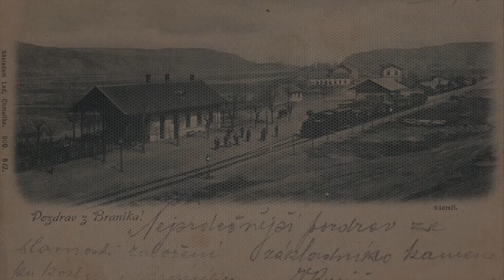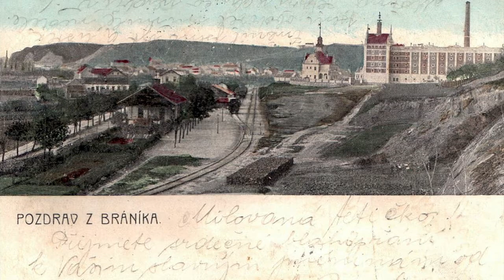NAHÝ KLUK U VLTAVY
Povídku Jaroslava HAŠKA čte Slávka Hozová. Rpety, leden 2022